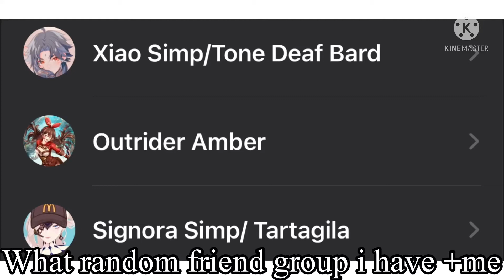What random friend group I have + me